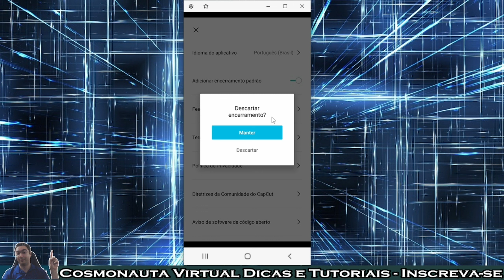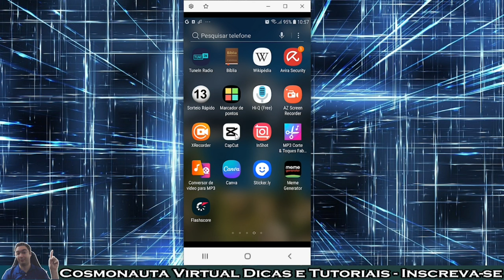Como Desabilitar o Encerramento Padrão do Capcut no Celular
Neste vídeo sobre Capcut, versão para celular, mostro como desabilitar o encerramento padrão, para que você não precise ficar removendo o encerramento todas as vezes que editar um vídeo.
* Editor de Vídeos do Canal: Kdenlive / Shotcut / Blender/ InShot/ Capcut/ Clipchamp
* Captura de Tela: OBS Studio / Stremlabs OBS/ Az Screen Recorder
* Editor de Áudio: Audacity
* Arte e imagens: Inkscape / Gimp / Krita/ Canva
* Introdução 2017: José Carlos Junior
* Música de Introdução: Eyes On You /Network 415 (Biblioteca do Youtube)
* Imagens e vídeos utilizados: Pixabay
* Outras Imagens e Vídeos: José Carlos Junior